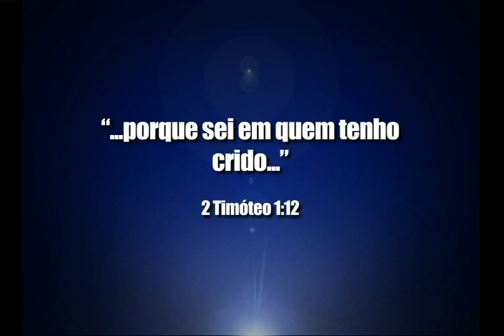Saiba em quem tem crido - Bispo Macedo (Igreja Universal)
Você conhece aquele em quem você crê?